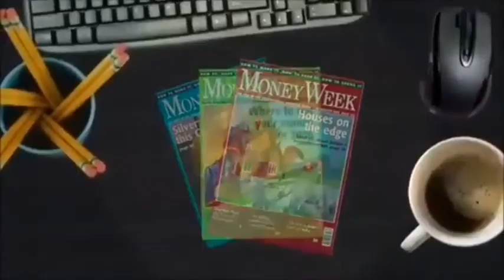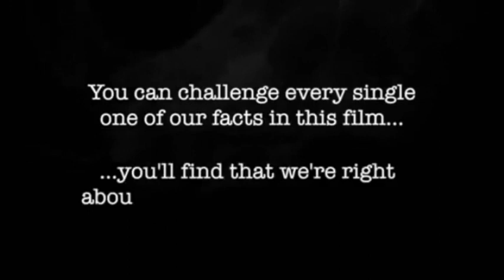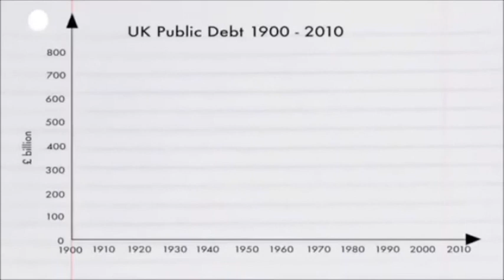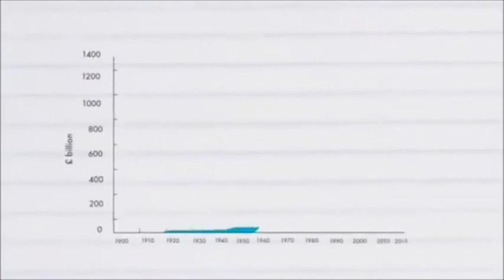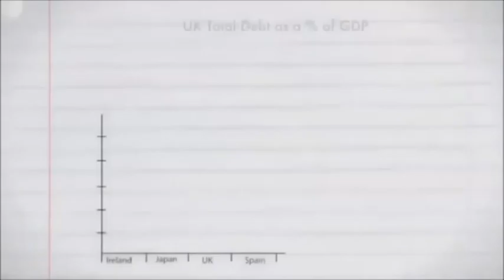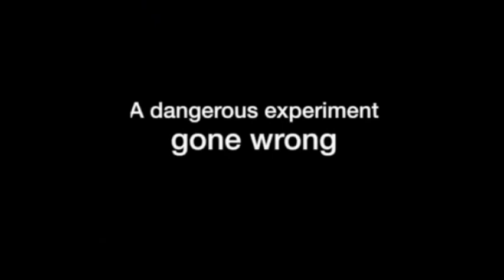Inevitable Collapse Of GB - UK IS SKINT Part-1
MUST GET OUT BEFORE IT'S TOO LATE.
VOTE YES. Part-2 On It's Way